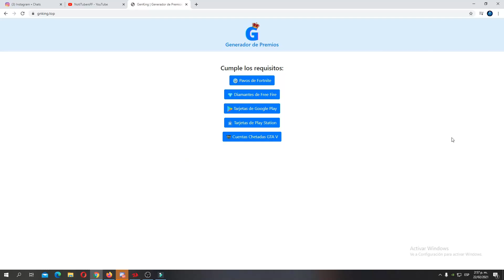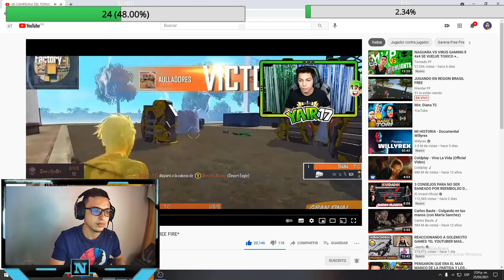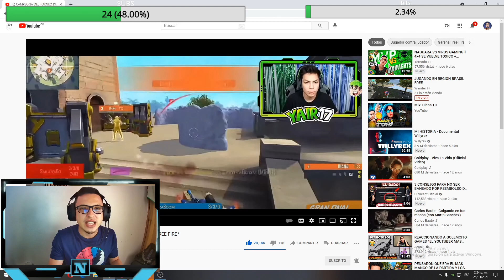DIANA TC LA MAMA de los PVP en FREE FIRE / INTRATABLE DIANITA VS BOOMSNIPER / NOTITUBERSFF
PREMIOS GEN